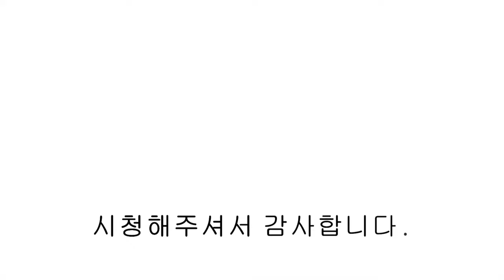NO.1068 [신축빌라 매매] 일산 신축빌라 디자이너도 반한 아파트보다 잘 지어진 고급빌라.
[신축빌라 매매] 일산 신축빌라 디자이너도 반한 아파트보다 잘 지어진 고급빌라.

매물위치 : 고양시 일산동구 풍동
분양세대 : 12개동 / 96세대
면적정보 : 전용면적 61.71PY / 실내면적 36PY
건축타입 : 방3 + 욕실2
기본옵션 : 에어컨 4대, LG오브제 냉장고, 광파오븐, 공기순환기 등
분양가격 : 문의주세요